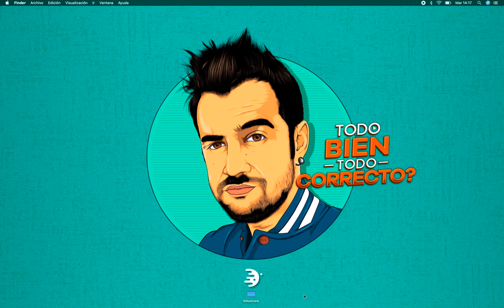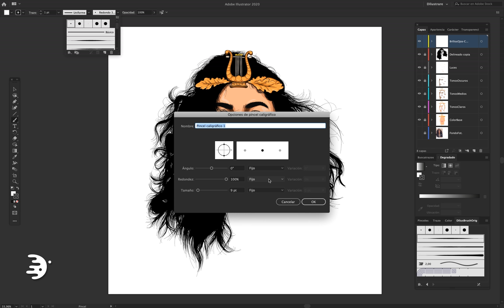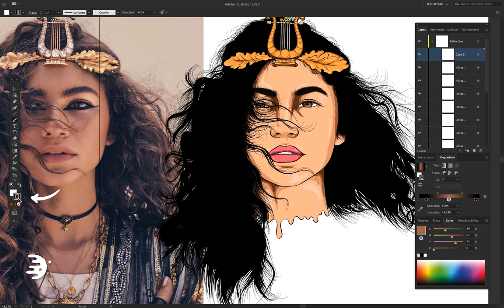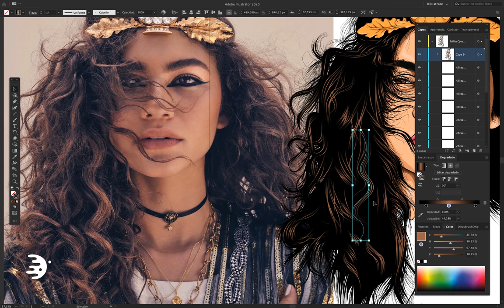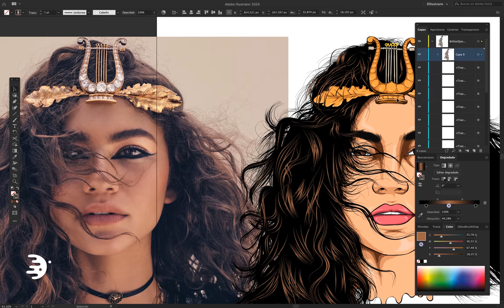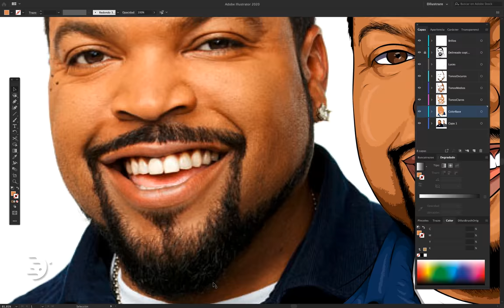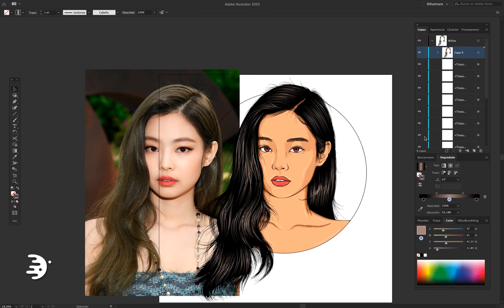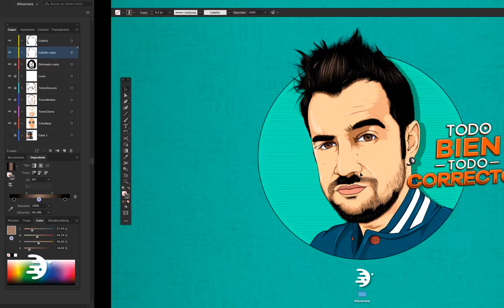PINCEL para Cabello · Dilustrando desde CERO | Illustrator Tutorial (Mouse)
Con este Tutorial, mira como darle DETALLES al cabello con un simple pincel. Quedaras encantado con el resultado final gracias a este PINCEL!

Dilustremos!

Edición: David Gutama
Audio y Musicalización: Raúl Ryu / Tebo Dom - Lobes
Animación Intro y Outro: Henry Gutama

Dilustrare
2020